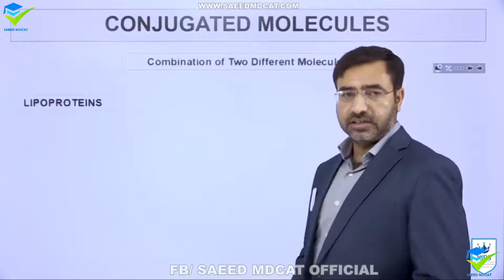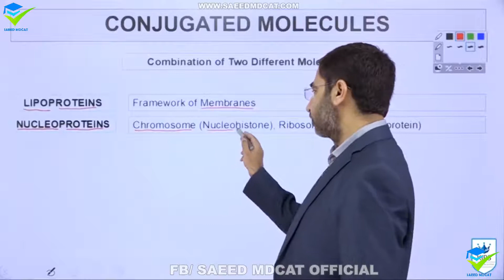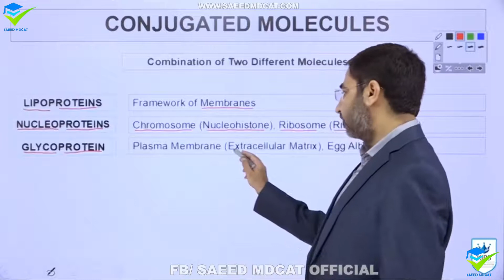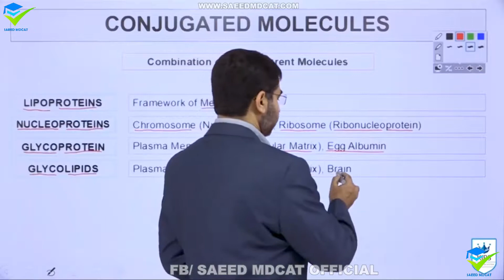KipsMdcat Preperations | Conjugated Molecules | For more videos comment